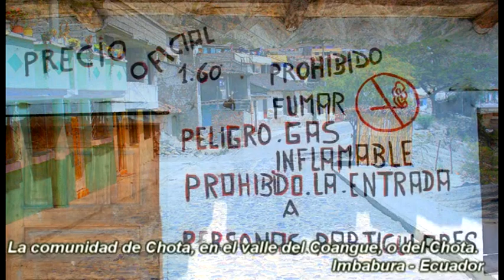The afro-ecuadorian population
The community of Chota, is a town afro-Andean-American, is located in the Valley of the Chota, province of Imbabura, in Ecuador, rich in its cultural manifestations. La bomba is the musical rate more characteristic of the valley, exist an endless number of bands mochas (typical of the place) and native groups of music of the valley, the dance of the bottle, dance themselves to the rate of la bomba, are very rhythmic and beautiful, the women dance generally.